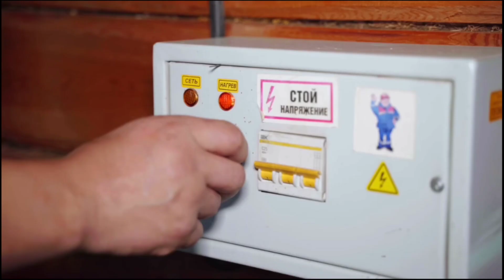The COLDEST CITY In The World | YAKUTSK / YAKUTIA | -71°C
Ruhi Cenet | nomadic indian